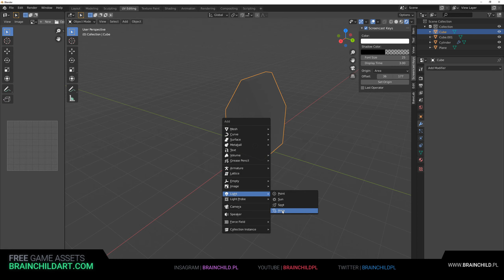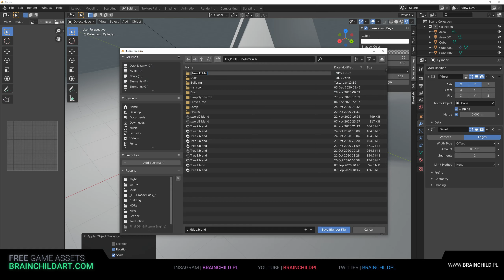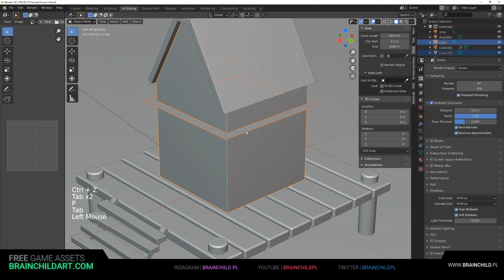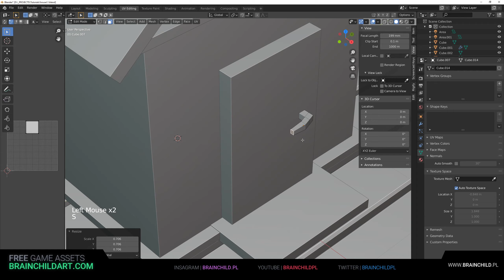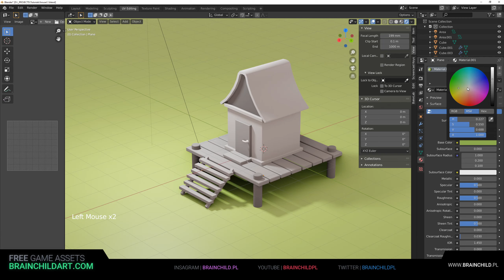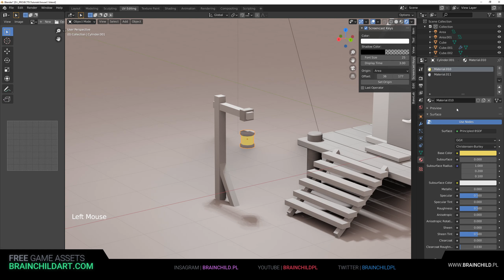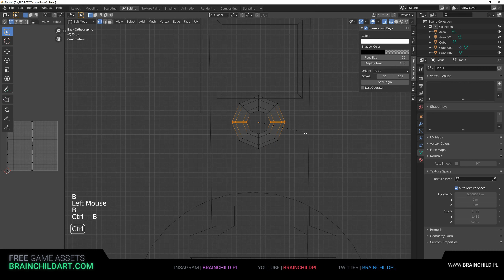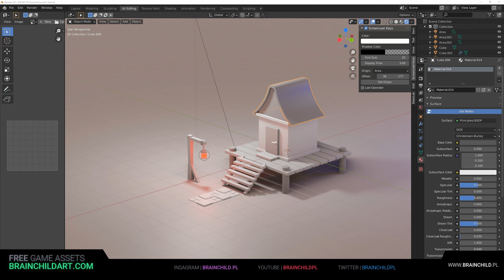EP1 | Low Poly Hut in Blender 2.90 | 3d Game Asset | Blender Speed Model